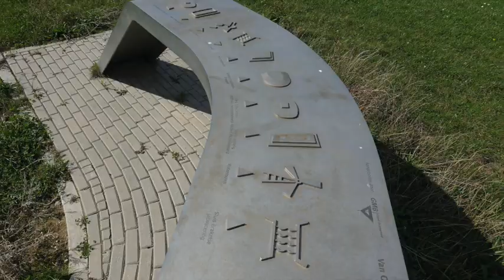Munnikenland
Natuur in de omgeving Munnikenland met veel vlinders, meerdere konninginnepages gezien en nog een fuut met kleintjes